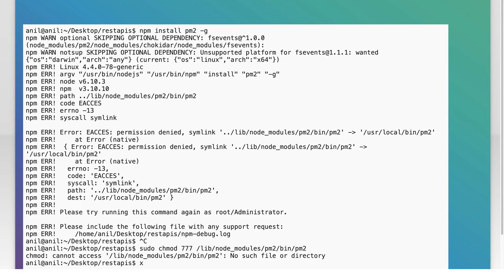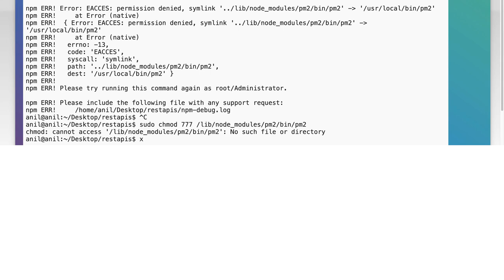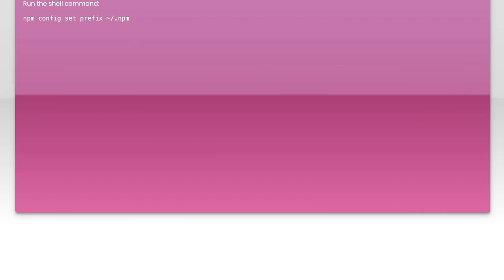Fixing NPM Package Installation Error: Permission Denied Solutions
In this video, we tackle a common issue faced by developers when working with Node.js: the dreaded "Permission Denied" error during NPM package installations. Whether you're a seasoned programmer or just starting out, encountering permission issues can be frustrating and time-consuming. Join us as we explore effective solutions to resolve these errors, ensuring a smoother development experience and helping you get back to coding without the hassle.

Today's Topic: Fixing NPM Package Installation Error: Permission Denied Solutions

Related to